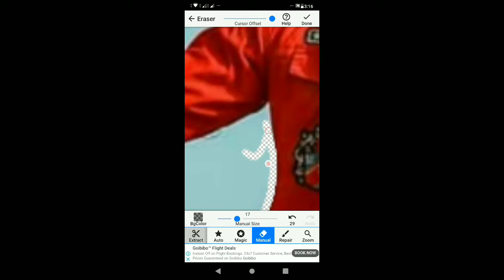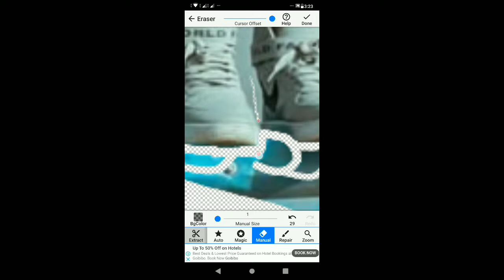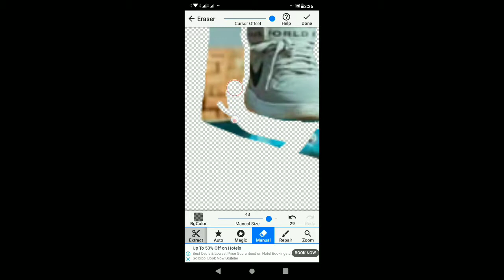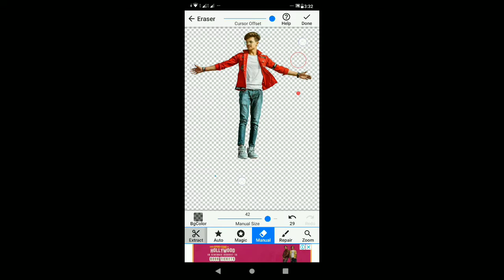Eraser background photo Editor | how to Eraser App background Cutting | Zaid Editing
Many people are using picsart,snapseed,ps touch,adobe photoshop lightroom but they are do not know how to use this app.So I am showing photo editing tutorial.I hope you are learn many. I hope I have a brought a smile.☺ To me umeed karta hu aapko ye video passand aayegi :-) If you really like this video so then don't forget To❤❤❤❤❤❤❤❤❤❤❤❤❤❤❤

 Agar aapka koy saval ya sujav ho to video k niche comment Kare Photo editing App jo me use karta hu